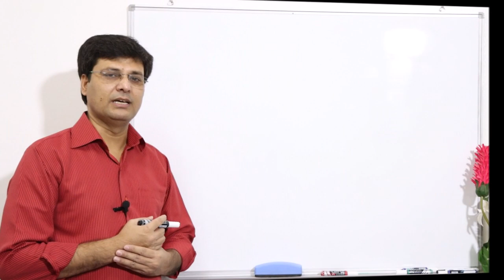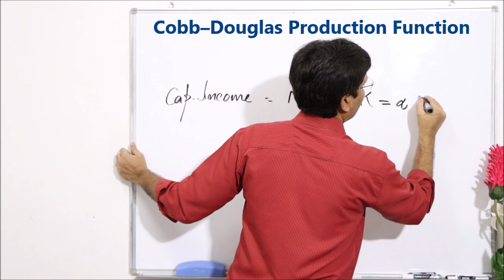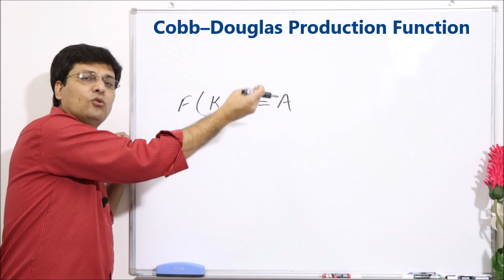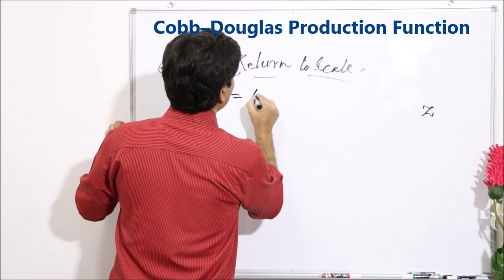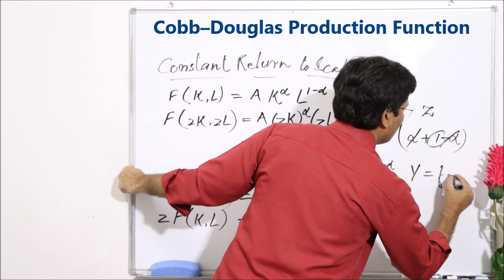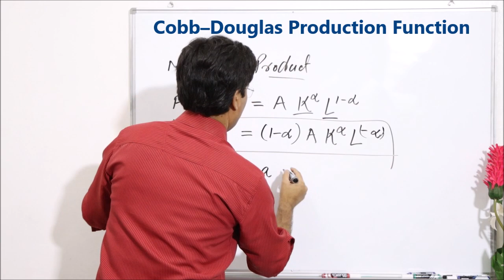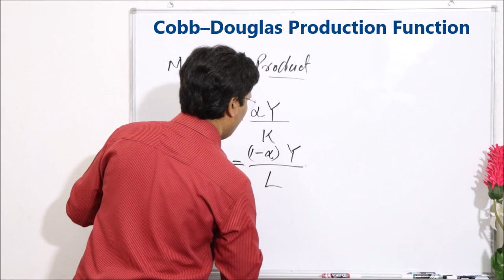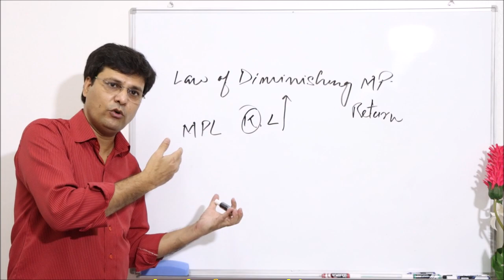Cobb–Douglas Production Function in Hindi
This video discusses the Cobb–Douglas Production Function in detail. The topics covers are:
• What is Cobb–Douglas Production Function
• Properties of Cobb–Douglas Production Function
o Constant Return to scale
o Marginal product
o Diminishing Return to Scale